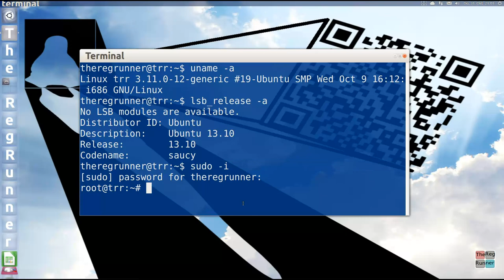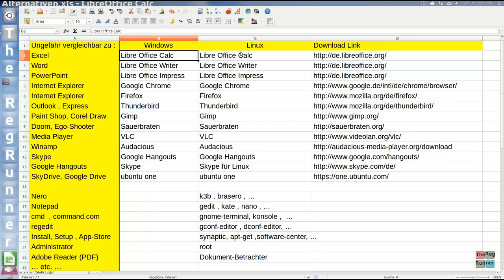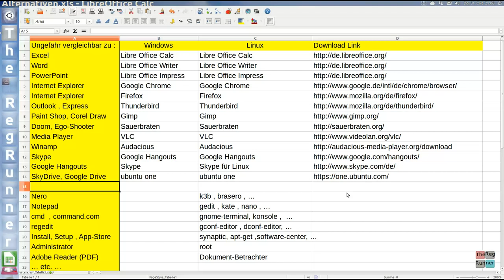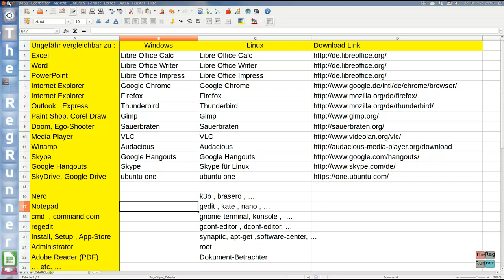Linux : Einsteigen ohne Umzusteigen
Kostenloses Betriebssystem im Video :
Linux Ubuntu 13.10

Die im Video genannten Produkte und Bezeichnungen sind eingetragene Warenzeichen der jeweiligen Rechteinhaber.